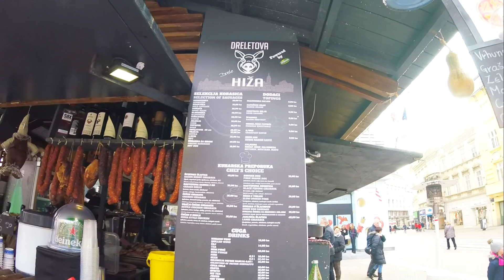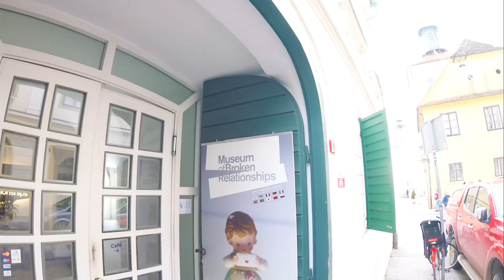Рождество в Загребе | Что посмотреть в столице Хорватии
Как встречают Рождество в Загребе, какие есть достопримечательности в столице Хорватии - узнаете из нашей велопрогулки.

Зарегистрируйся по нашей ссылке в AirBNB и получи скидку на проживание